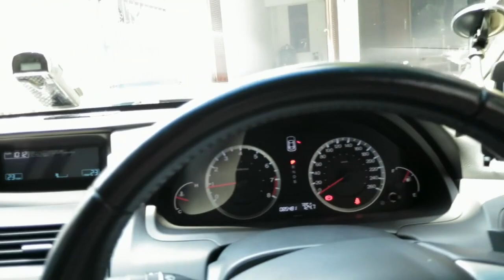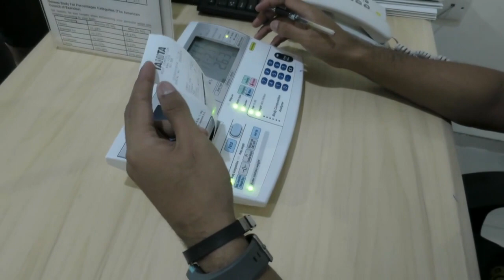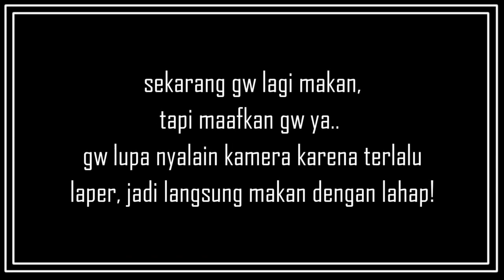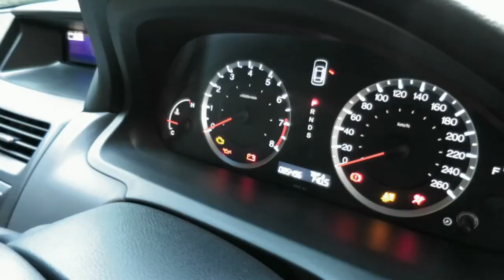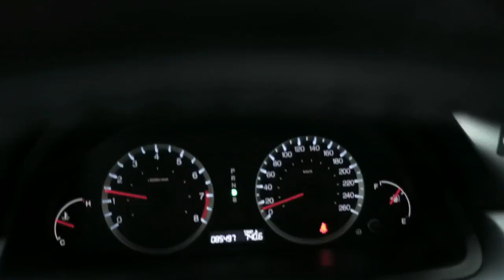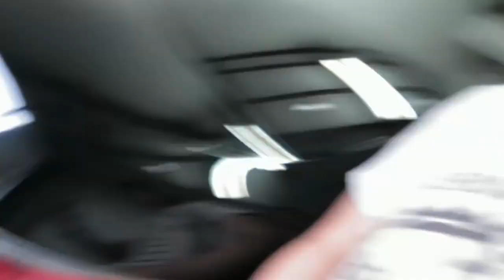Cari jodoh di gym?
Mari berteman !

My Websites :
My Website as a Musician

STAY HAPPY !!